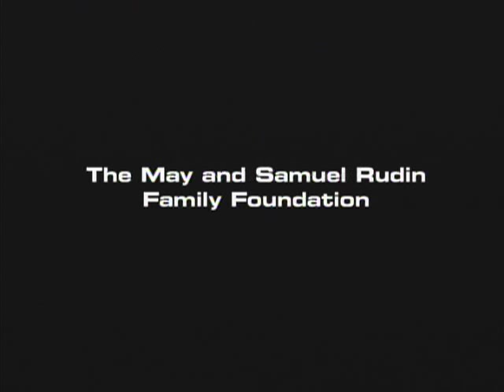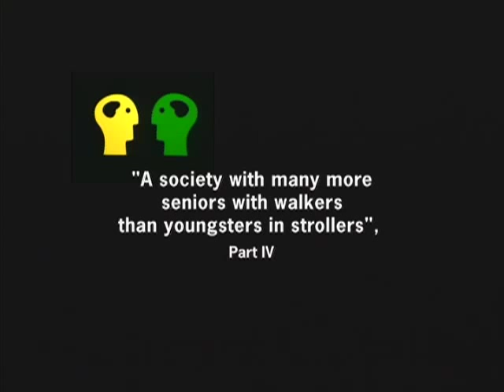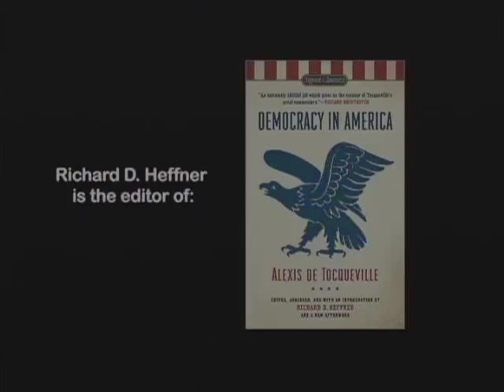John Rowe and Lisa Berkman Discuss America's Aging Population on "The Open Mind"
Columbia University's John Rowe and Harvard University's Lisa Berkman discuss the implications of our aging society.  Both are members of the MacArthur Foundation's Research Network on an Aging Society, an interdisciplinary group of scholars who are conducting a broad-based analysis of how to help the nation prepare for the challenges and opportunities posed by an aging society.

This episode of the public television show "The Open Mind," originally aired on October 18, 2010.